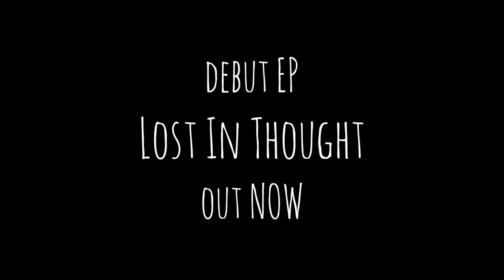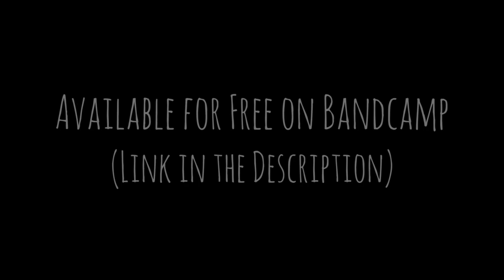Veronica Fusaro - Pluto (Audio)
xx

written & produced by me
mixed & mastered by Luk Zimmermann

DEBUT EP LOST IN THOUGHT OUT NOW!!!